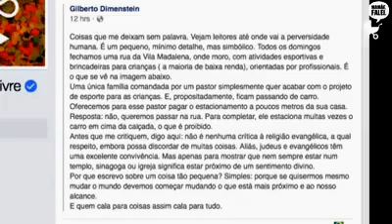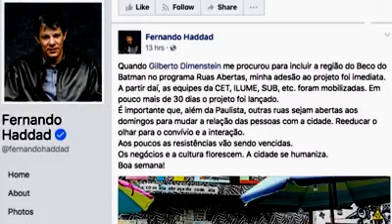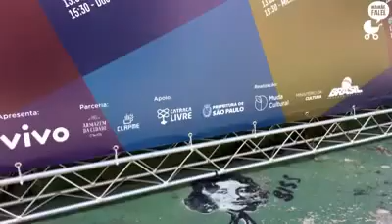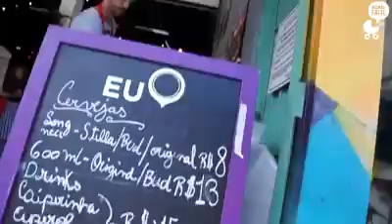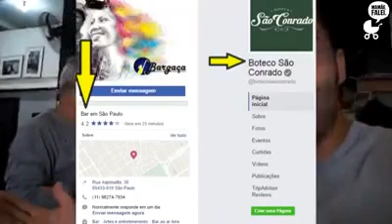A realidade é mostrada na Vila Madalena - O boteco do Sr.Gilberto Dimenstein!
Vila Madalena Gilberto Dimenstein mentira boteco medeiros de albuquerque